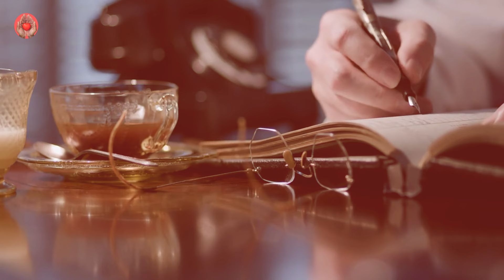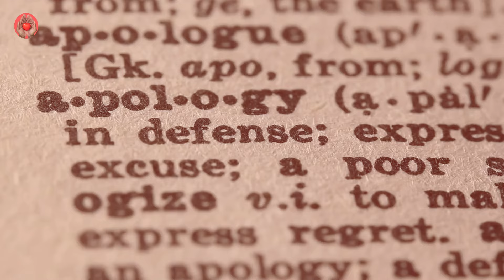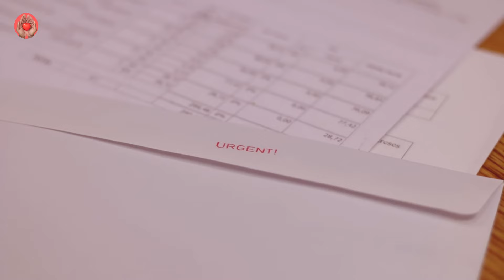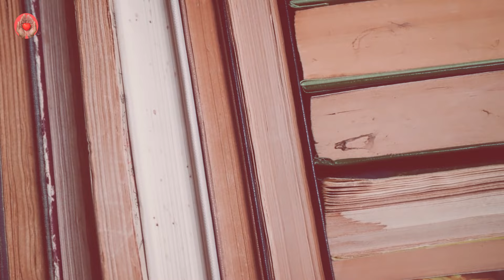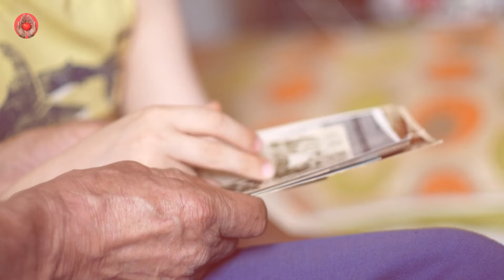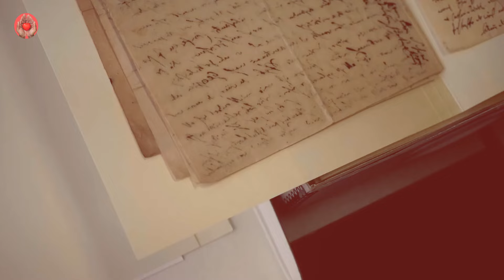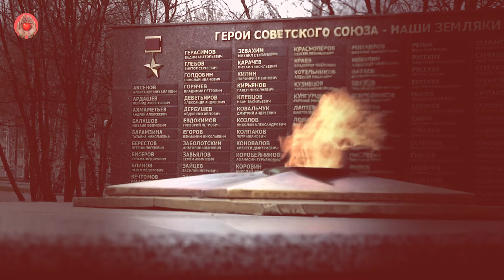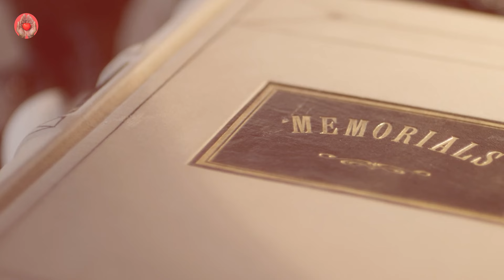Young Bullies Target Elderly Man, What Followed Was Beyond Belief!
Young Bullies Target Elderly Man, What Followed Was Beyond Belief! It was a peaceful afternoon in the quiet town of Brooksville. The sun shone brightly over the town square, where the weekly farmers' market was in full swing. Stalls filled with fresh produce, homemade goods, and local crafts lined the cobblestone streets. Families and friends strolled leisurely, enjoying the warm, friendly atmosphere.
Among the crowd was Benjamin “Ben” Bryant, an 80-year-old retired librarian known for his gentle nature and love for books. Every Wednesday, Ben made his way to the market, enjoying the bustle of activity and the opportunity to chat with friends and acquaintances. Today, he was particularly excited as he had found a rare, antique book at one of the stalls—a treasure for his modest collection.
It was a peaceful afternoon in the quiet town of Brooksville. The sun shone brightly over the town square, where the weekly farmers' market was in full swing. Stalls filled with fresh produce, homemade goods, and local crafts lined the cobblestone streets. Families and friends strolled leisurely, enjoying the warm, friendly atmosphere.